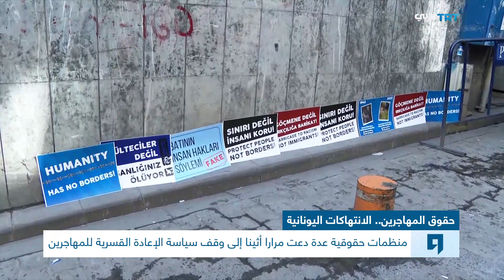حقوق المهاجرين.. الانتهاكات اليونانية| ولنا وقفة 1068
نناقش اليوم طبيعة الانتهاكات التي تمارسها السلطات اليونانية بحق المهاجرين بعد مصرع تسعة عشر منهم مؤخرا
ونتساءل: ما أسباب استمرار اليونان في الإعادة القسرية للمهاجرين وخرق أبسط حقوقهم، وهل تؤدي المظاهرات في أثينا ومدن أوروبية أخرى إلى تغيير لسياساتها؟
كما نتساءل: ما أسباب استمرار الاتحاد الأوروبي في الصمت أمام الانتهاكات اليونانية لحقوق المهاجرين، وهل يُقدِم الاتحاد على الضغط على اليونان للتوقف عن سياسة الإعادة التي تنتهك القانون الدولي وحقوق الإنسان؟